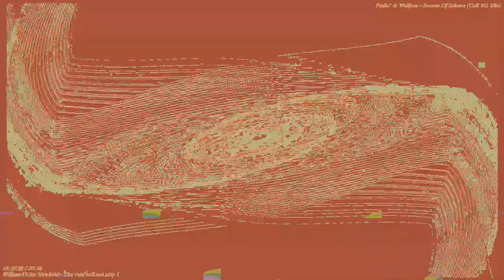[EPILEPSY WARNING] Movie 23 03 18 02h48m16s *Photosensitivity Warning*